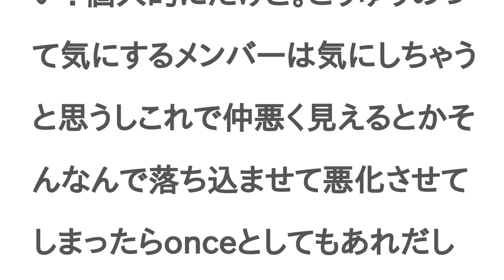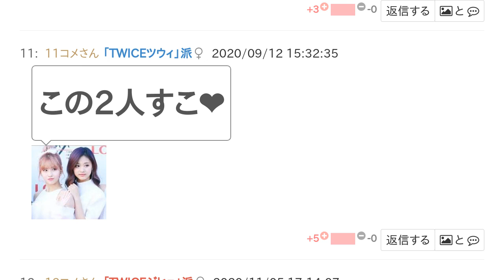TWICEジヒョとTWICEツウィはどっちがTWICEモモと仲が良い？【投票結果】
TWICEジヒョ と TWICEツウィ はどっちが TWICEモモと仲が良い？というテーマの投票結果です。

どっちも微妙なきが、、
今回はまぁ見た感じジヒョちゃんで選ばさせて頂いたけどね、友情を比べるとかって良くないんじゃない？個人的にだけど。こうゆうのって気にするメンバーは気にしちゃうと思うしこれで仲悪く見えるとかそんなんで落ち込ませて悪化させてしまったらonceとしてもあれだし元も子もないんじゃない？ここから荒れる可能性もあるかなと思いコメントを早めに残させていただきました🙇‍♂️
確かに
ですよね？！こういうのはファンが決め付けちゃうのは違うかなぁって〜
そうそう
勝手にやるのはだめだなー
ですよね！一緒の意見の方がいて安心です☺️
そのとおりだと思います
どっちとも、仲いいよー、モモリン推しより
そうですよね☺️
ねー！
私的にはツウィかなーでもモヒョも超仲良し！！！
この2人すこ❤️
この前、動画でモモがジヒョに
「愛してるって言って😚」
って冗談で言ったらジヒョちゃんが
「サランへ〜💕」ってめっちゃ可愛い笑顔で言っててキュン死した我とモモちゃん。
2人仲良い〜！！
どっちも仲良いんじゃない？
本人にしかわからない
こっちからしたら微妙じゃん(笑)
ツウィちゃんは基本人見知りで末っ子だから仕方ないね…
絶対仲いいでしょ
どっちも仲良いだろうけど、私はモモとツウィの組み合わせが好き